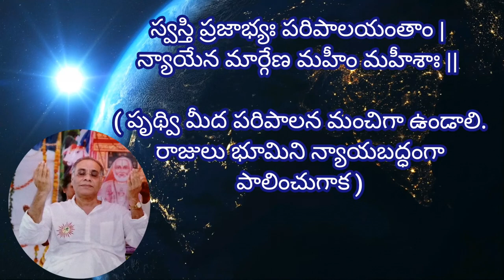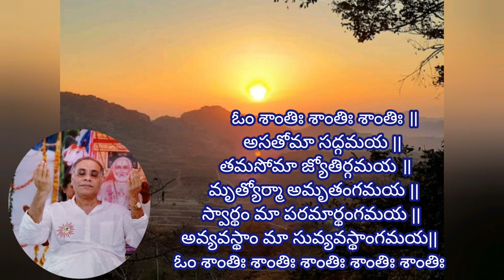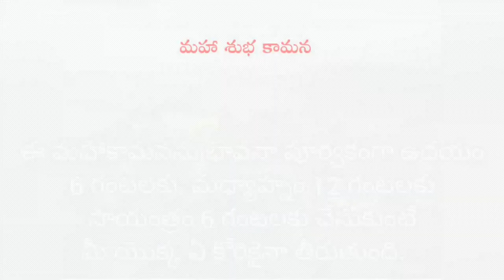Wesak Pournami Meditation | Buddha Pournima Sadhanas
మహా శుభ కామన
  ప్రార్థన
స్వస్తి ప్రజాభ్యః పరిపాలయంతాం | న్యాయేన మార్గేణ మహీం మహీశాః || గోబ్రాహ్మణేభ్యోః శుభమస్తు నిత్యం,

లోకాః సమస్తాః సుఖినో భవంతు ||
కాలేవర్షతు పర్జన్యః
పృథ్వీ సస్యశాలినీ ||
దేశోయం క్షోభరహితో
బ్రాహ్మణా స్సంతు నిర్భయాః ||

సర్వే భవంతు సుఖినః
సర్వేసంతు నిరామయాః |

సర్వేభద్రాణి పశ్యంతు
మాకశ్చిత్ దుఃఖమాప్నుయాత్ ||
అపుత్రాః పుత్రిణః సంతు
పుత్రిణః సంతు పౌత్రిణః
నిర్ధనాః సధనాః సంతు
జీవంతు శరదాం శతమ్

ప్రతిస్పందన

పృథ్వి మీద పరిపాలన మంచిగా ఉండాలి.
రాజులు భూమిని న్యాయబద్ధంగా పాలించుగాక
గో బ్రాహ్మణులకి నిత్యము శుభము కలగాలి. గో అనగా ఆవులనే కాదు ఇంద్రియాలనే అర్థం కూడా ఉంది. వాటి మీద అనగా కన్ను, చెవి, నోరు, ముక్కు, చర్మముల మీద నియంత్రణ కలిగినవారు బ్రాహ్మణులు.
సమస్త  లోకాలు సుఖంగా ఉండుగాక.
సకాలంలో పర్జన్యంతో కూడిన వర్షాలు కురవాలి.
భూమండలమంతా కూడా సస్యశ్యామలంగా వుండాలి.
దేశంలో యేవిధమైన క్షోభ వుండకూడదు.
బ్రాహ్మణులు అంటే వేదాల గురించి చెప్పేవాళ్లు నిర్భయంగా వుండాలి.
సృష్టిలోని సమస్త ప్రాణులు సుఖంగా వుండాలి.
అందరు కూడా భగవంతుని మీద భారం వేసి జీవితాన్ని నిరామయంగా గడపాలి.
అన్ని వైపులా భద్రత ఉండాలి.
ఎవరికీ ఏవిధమైన కష్టమూ రాకూడదు.
పిల్లలు లేని వాళ్లకి పిల్లలు కలుగుగాక!
పిల్లలున్న వాళ్ళకి మనుమలు కలుగుగాక!
ధనము లేని వాళ్లకి ధనము సమకూరాలి.
అందరు సుఖంగా, ఆరోగ్యంగా వంద సంవత్సరాలు జీవించాలి.

                                            ఓం శాంతిః శాంతిః శాంతిః ॥
                                             అసతోమా సద్గమయ ||
                                          తమసోమా జ్యోతిర్గమయ ॥
                                         మృత్యోర్మా అమృతంగమయ ||
                                        స్వార్థం మా పరమార్థంగమయ ||
                                      అవ్యవస్తాం మా సువ్యవస్థాంగమయ|
                                      ఓం శాంతిః శాంతిః శాంతిః శాంతిః శాంతిః
      ఈ మహాకామనను భావనా పూర్వకంగా ఉదయం 6 గంటలకు, మధ్యాహ్నం 12 గంటలకు,
                  సాయంత్రం 6 గంటలకు చేసుకుంటే మీ యొక్క ఏ కోరికైనా తీరుతుంది.